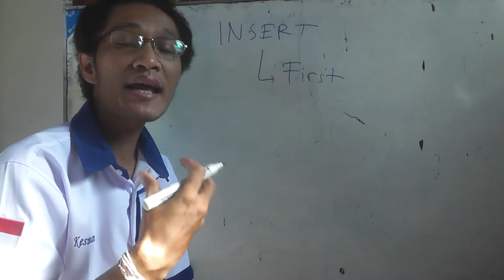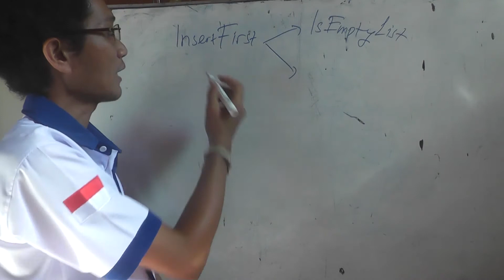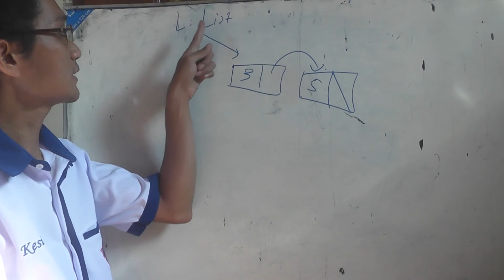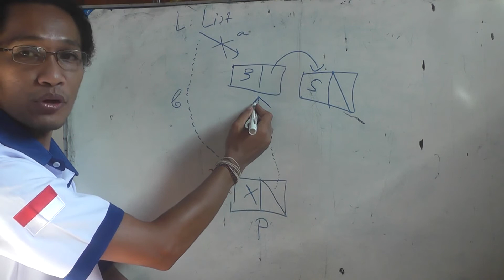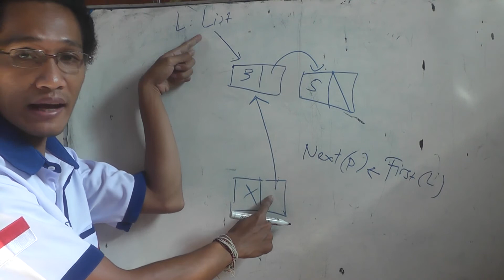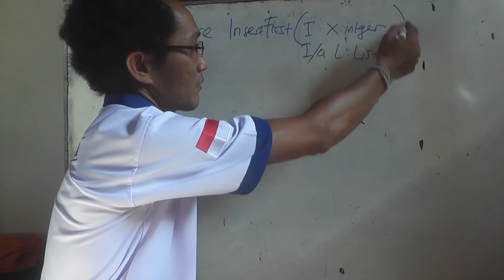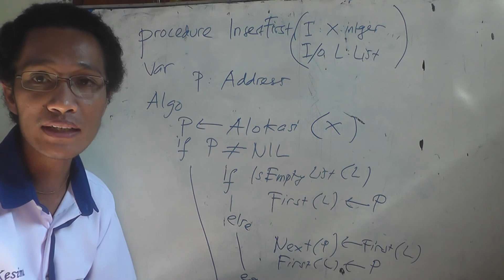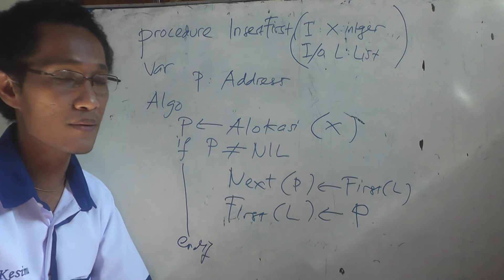[Video Pengajaran] Algoritma InsertFirst Element List pada Struktur Data List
Mata Kuliah : Desain dan Analisis Algoritma
Program Studi S1 Pendidikan Teknik Informatika
Jurusan Teknik Informatika
Fakultas Teknik dan Kejuruan